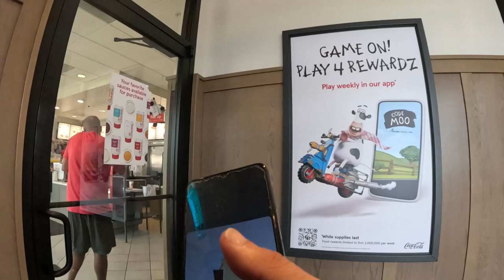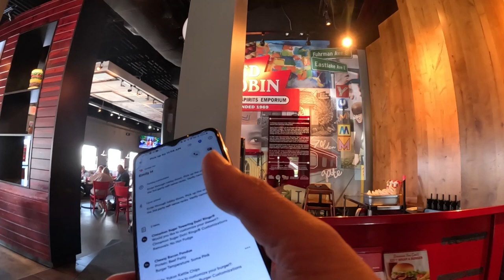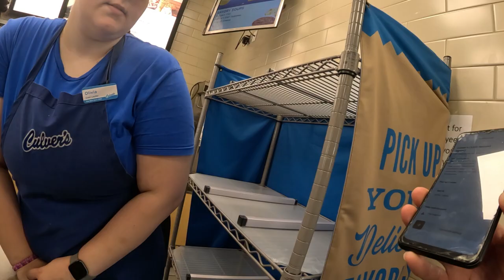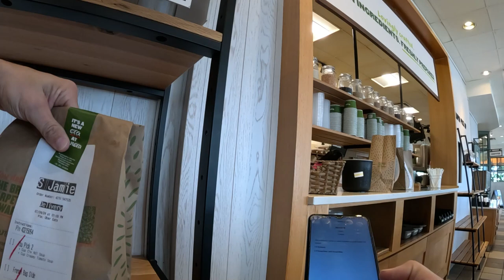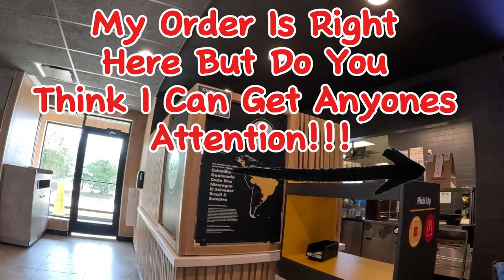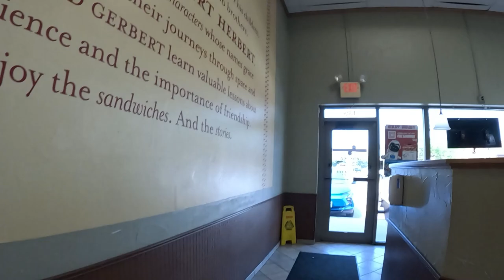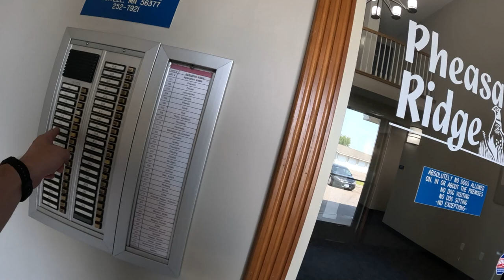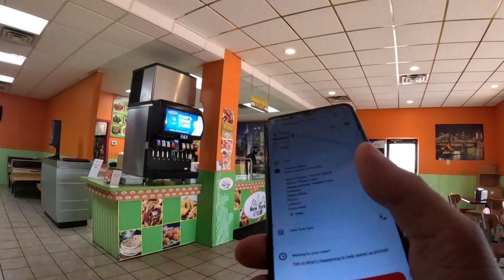Doordash/Uber Eats Ride Along! My First Uber Eats Orders!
Ride along with me as I Doordash and Uber Eats in a different city from my own. When I go to visit my sister in St. Cloud Minnesota, I try my hand at gig apps in a completely unfamiliar city, come see how I do!!